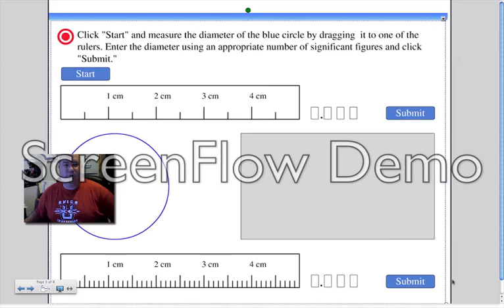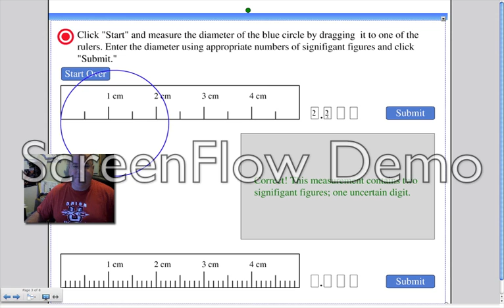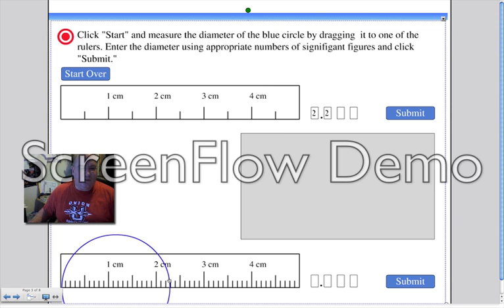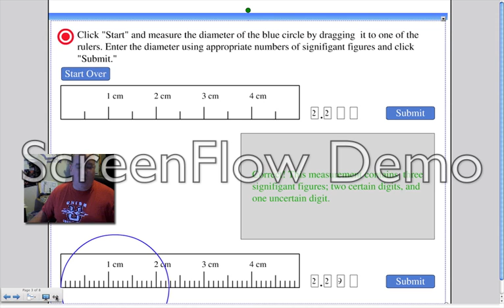Why Significant Figures